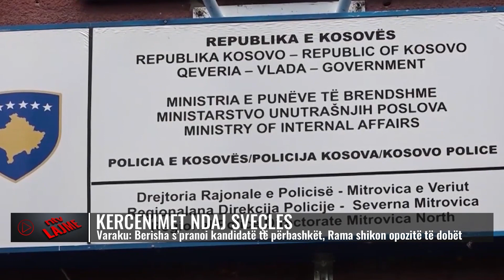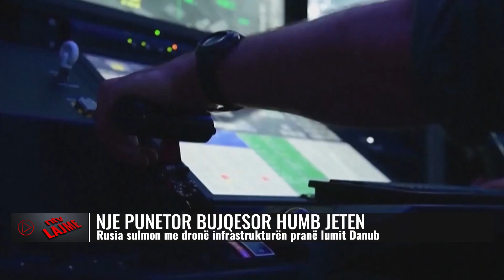Kosova | Lajmet më të fundit, 6 shtator - NTV.AL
𝐀𝐮𝐭𝐨𝐫 : NTV